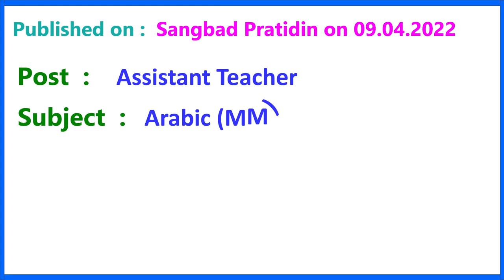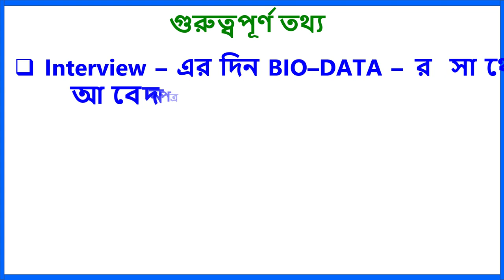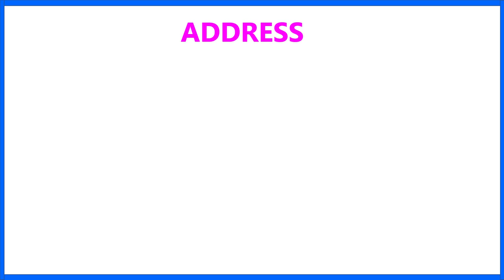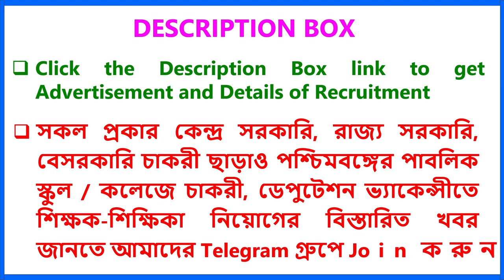Deputation Vacancy I Teacher Recruitment I High school I West Bengal Teacher Recruitment 2022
নাথুলাল দাস পি টি টি আই এবং বি এড কলেজ 2022 অধ্যাপক অধ্যাপিকা নিয়োগ

M P Birla Foundation H S School Teacher & Librarian Recruitment 2022

commerce teacher,